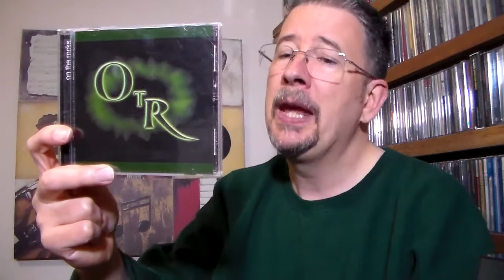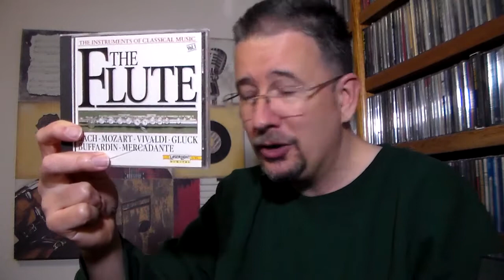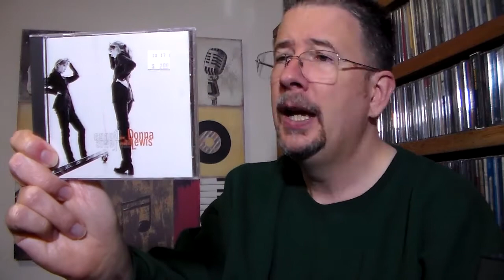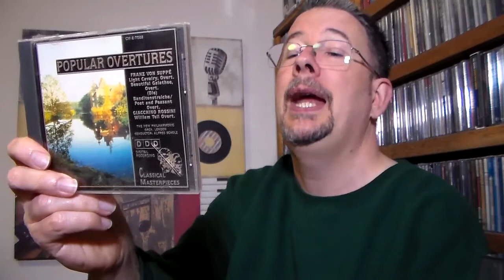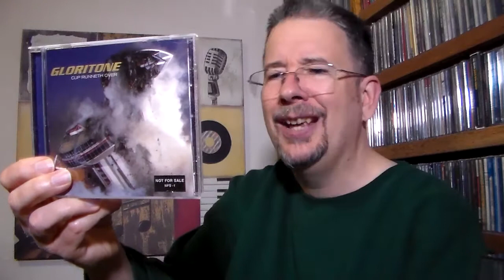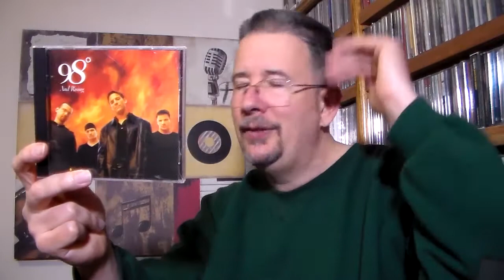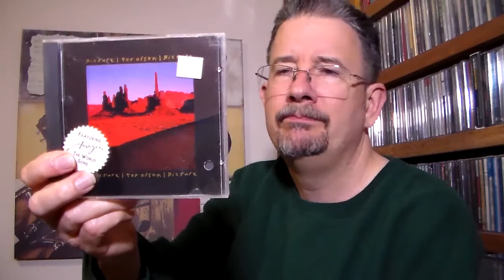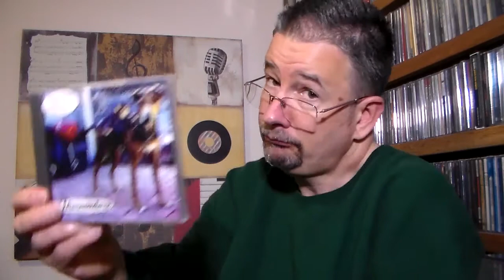Bargain Bag: April 2020 - THP 3.17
It's time to release fourteen CDs from quarantine, to see what viral strains of audio they might infect my ears with.  'Cause hey, there's nothing I'd rather catch than a great earworm!  Stay safe and healthy out there, everyone!!